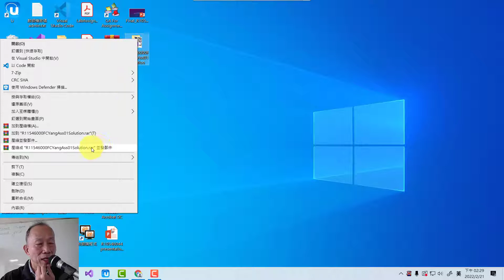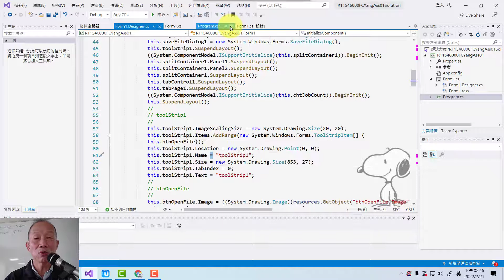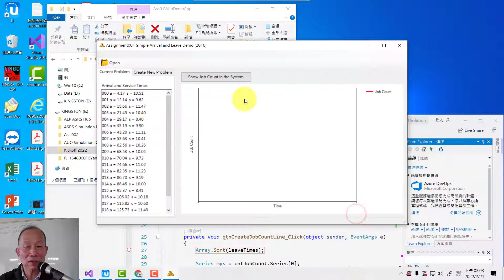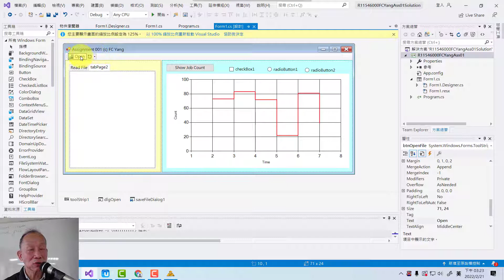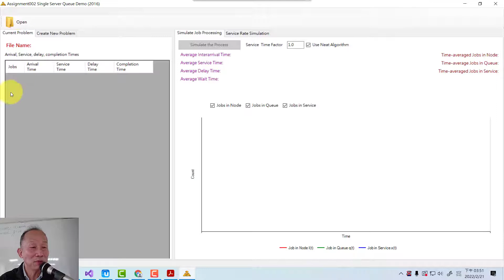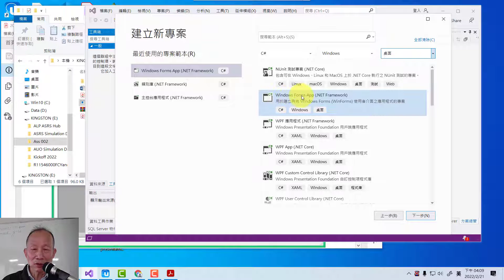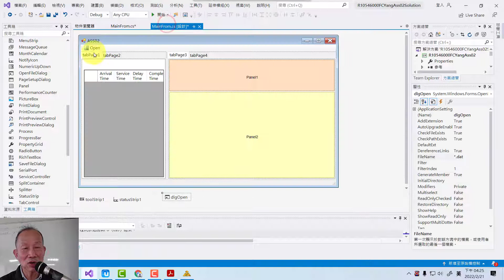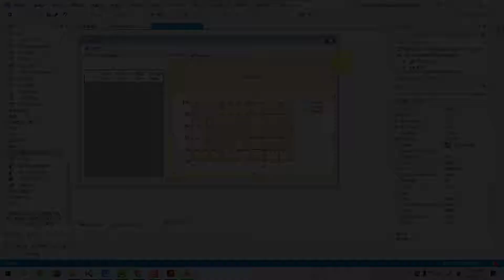20220221 DESI Lab For Ass02